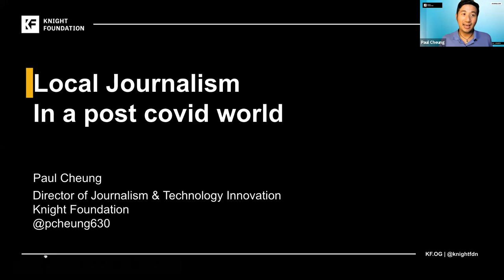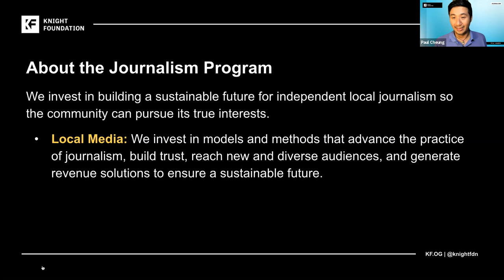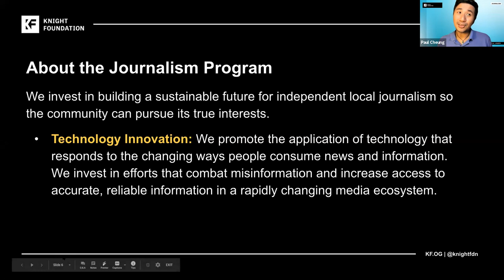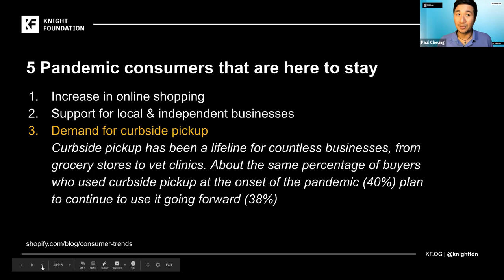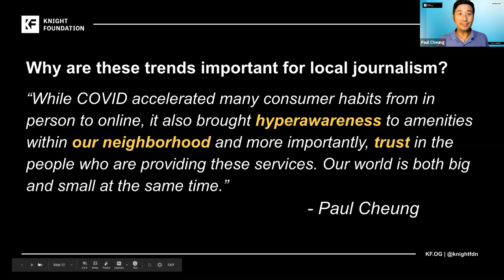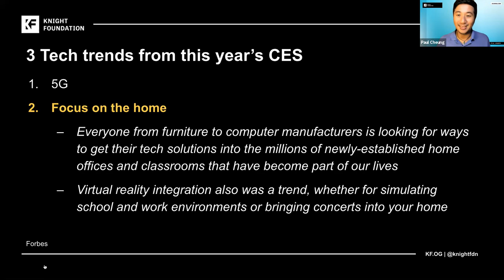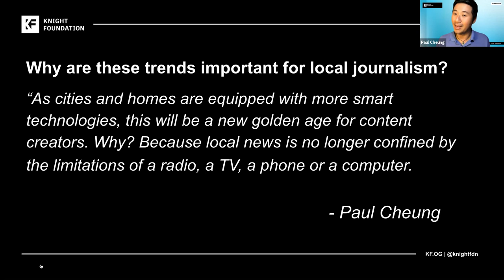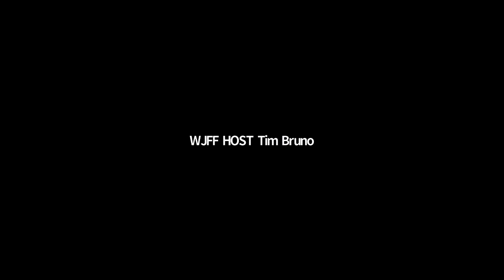The Challenges and Future of Local Radio: Implications for Democracy WJFF Radio Catskill